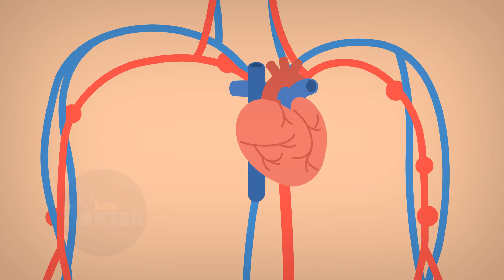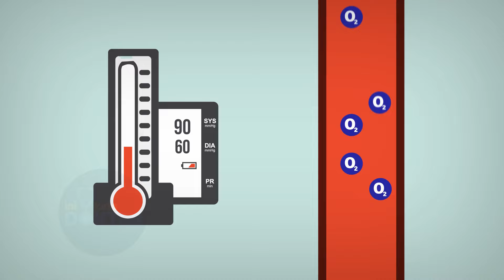Hipertensi vs Hipotensi! Mana Yang Lebih Bahaya??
Tekanan darah normal berkisar antara 90/60 mmHg - 120/80 mmHg.
Nah, Kalau tekanan darah dibawah nilai normal namanya hipotensi atau tekanan darah rendah, kalau angkanya lebih tinggi dari nilai normal, namanya hipertensi atau tekanan darah tinggi.
Apa bedanya dan Mana yang kira-kira lebih berbahaya ?

Ini kata dokter..

Referensi :

1. Whelton PK, Carey RM, Aronow WS, Casey DE, Collins KJ, Dennison C, et al. Guideline for the prevention, detection, evaluation, and management of high blood pressure in adults . Hypertension. 2018;71(19):e13–115.
2. Low blood pressure: When blood pressure is too low. American Heart Association. Accessed June. 29, 2022.
3. Sharma S, Hashmi MF, Bhattacharya PT. Hypotension. In: StatPearls [Internet]. Accessed June. 29, 2022.